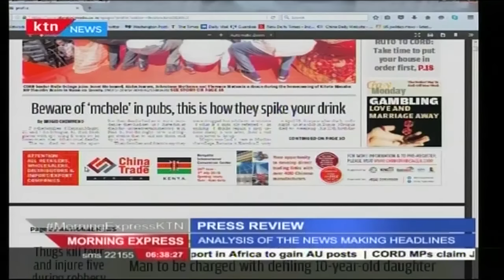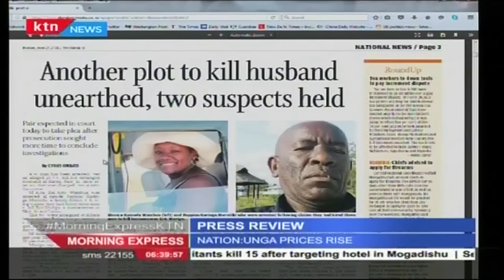How Nairobi women collude with criminals to kill their husbands